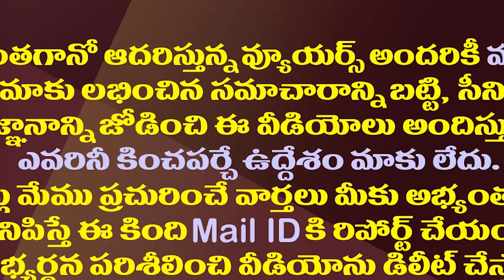మళ్ళీ భీమవరంలో పోటీచేయ్ పవన్..ఎమ్మెల్యే గ్రంధి ఆహ్వానం| MLA Grandhi Srinivas Satires On Pawan Kalyan